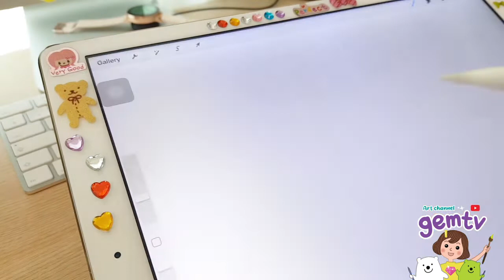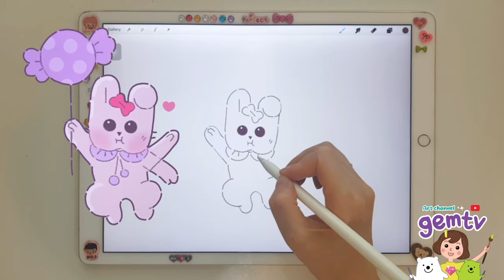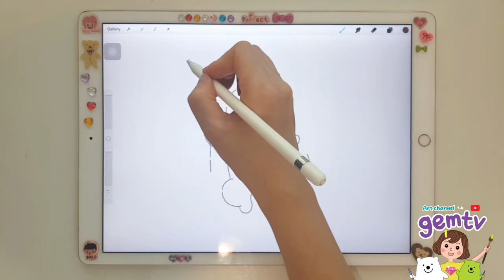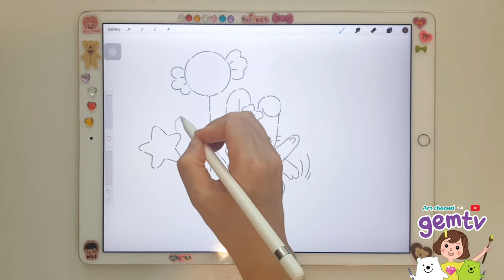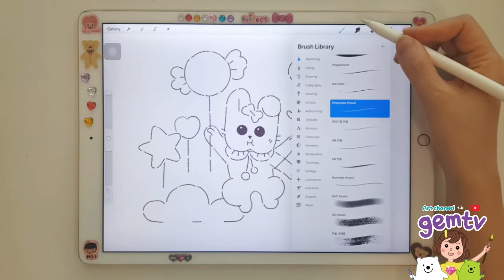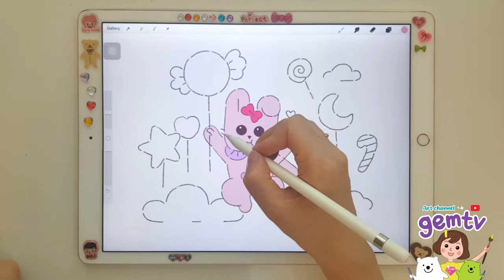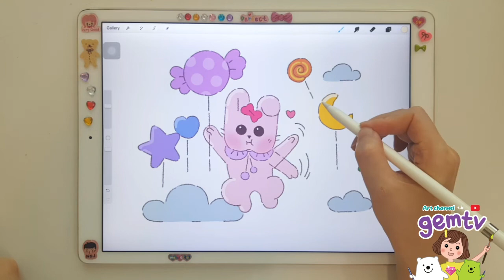Let's draw a Fat rabbit.🎶/Ipaddrawing/procreate/charecterdrawing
Today, let's draw a Fat rabbit.🎶

I've gained weight
because I have more time at home these days.
so I drew the character fat. haha

If you don't have an iPad, please prepare paper and pencil. and marker too.
Enjoy your drawing time :)

*Ipadpro
*program: procreate

My channel has lots of drawing videos.